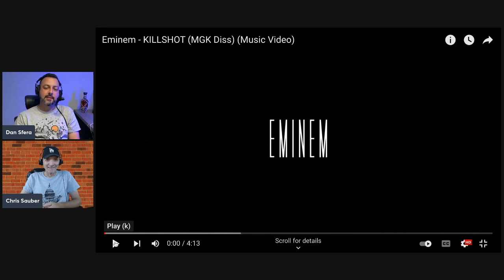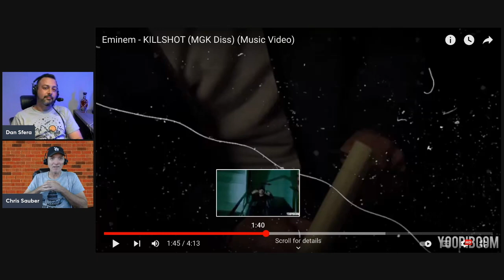Rock Fan Reacts To Eminem - Killshot MGK Diss